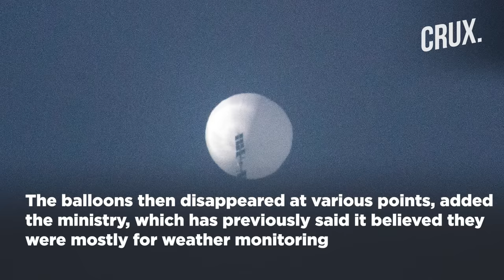China Reveals New Images Of Next-Gen Aircraft Carrier Fujian, Taiwan Spots "Spy Balloons" Near Base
China revealed images of its most advanced aircraft carrier named Fujian, Chinese state media reported on January 2. The aircraft carrier features next-generation launch tracks, capable of catapulting a wider range of aircraft from the deck. The Fujian was reportedly seen being towed by a smaller vessel with all of the three tracks of its electro-magnetic catapult system visible on its deck. Watch the video to know more about Fujian.

00-00 - INTRODUCTION
00:55 - LARGER THAN SHANDONG, FUJIAN WORLD’S FIRST WARSHIP TO GET EMALS
02:33 - TAIWAN SPOTS CHINESE BALLOONS NEAR MAJOR AIRBASE

n18oc_world      n18oc_crux